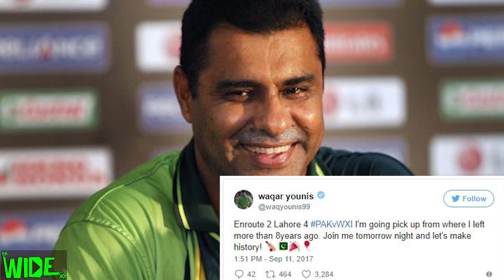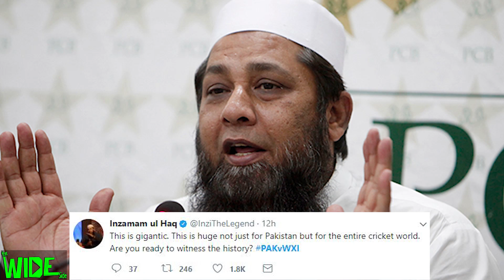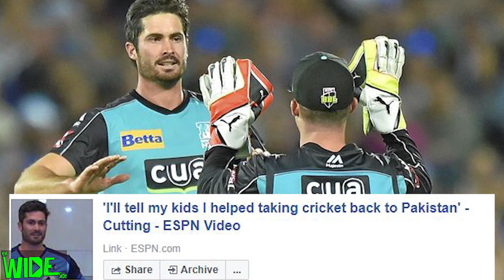Cricket Fans going JUNOONI as Pak Vs World XI T20 Battle Begins!!!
Cricket Fans going JUNOONI as Pak Vs World XI T20 Battle Begins!!! A great welcome to World XI players by Pakistan fans.
Imran Tahir